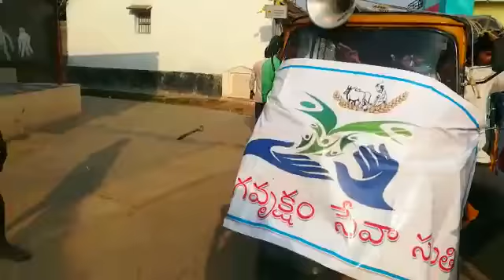12 May 2018